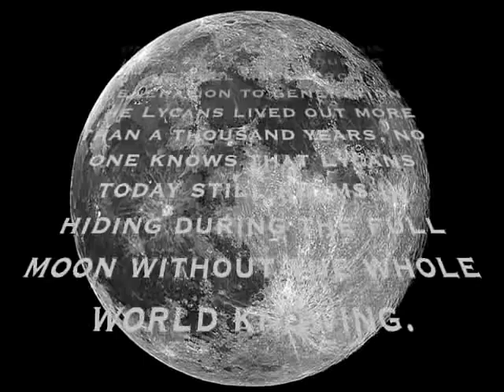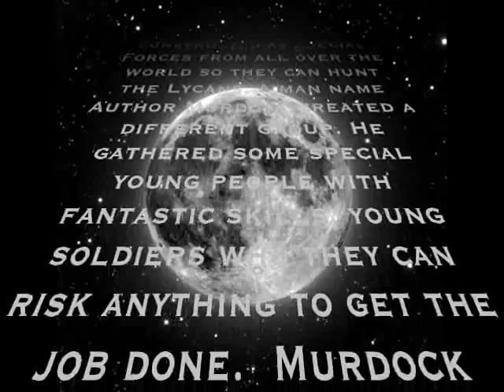L.Y.C.A.N. Hunters Short Movie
I hope this short movie works out. I worked hard on it for 3 to 4 days.

I did some drawings that I think it fits well with the music. So enjoy.:)

(Please, please rate and comment this video, pretty please)^_^